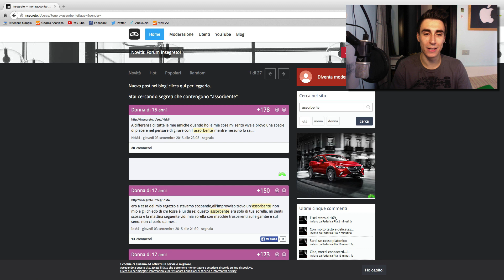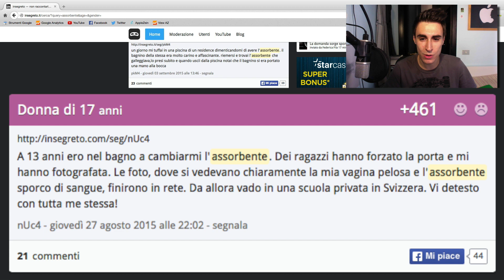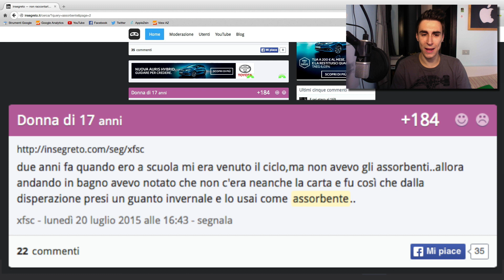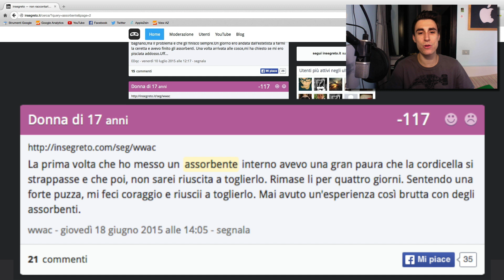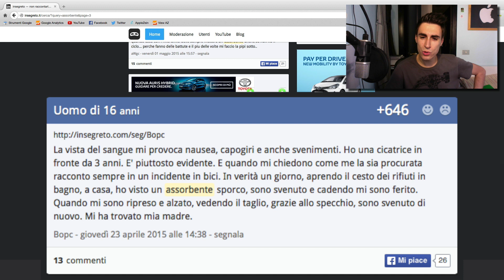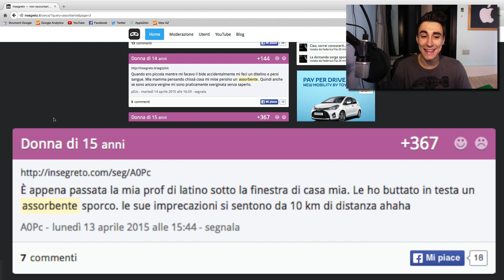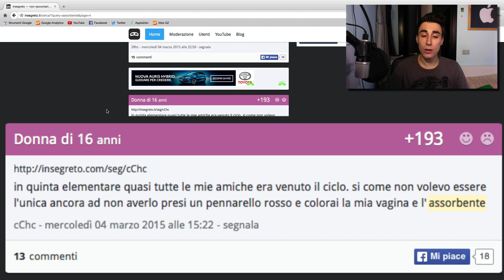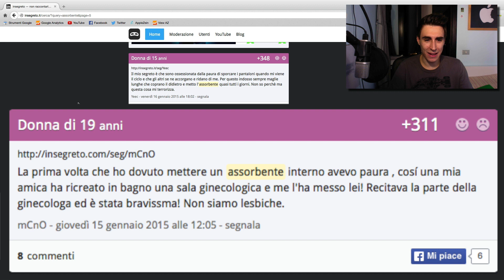INSEGRETO #1 - RAGAZZA SVIENE USANDO UN ASSORBENTE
Benvenuti in questa prima puntata della nuova serie su insegreto. Oggi la parola chiave era "Assorbente", e le cose lette sono davvero agghiaccianti